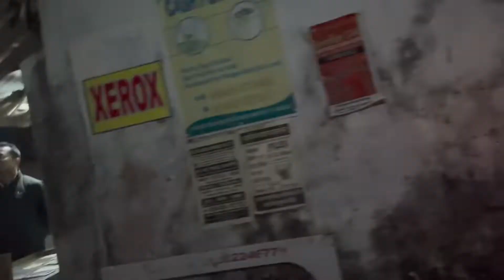मेरा पहला बंगाली फ़ंक्शन और मेरा रिएक्शन 😨॥ थोर की पहली बार बनाई रेसिपी